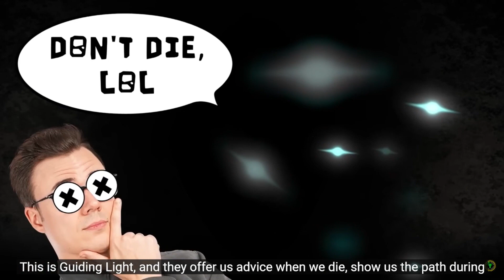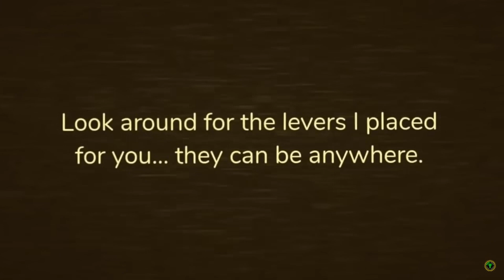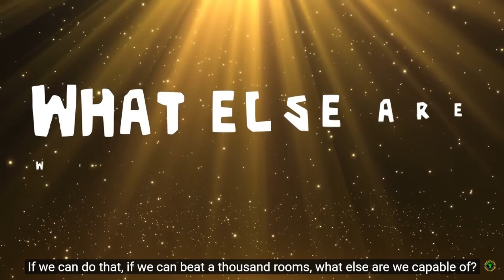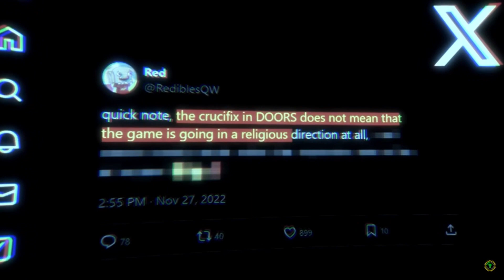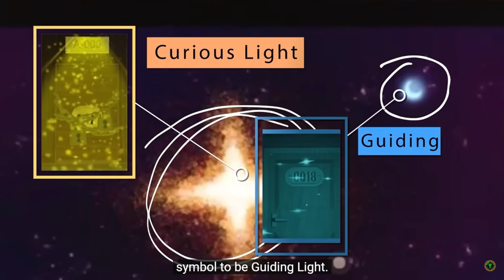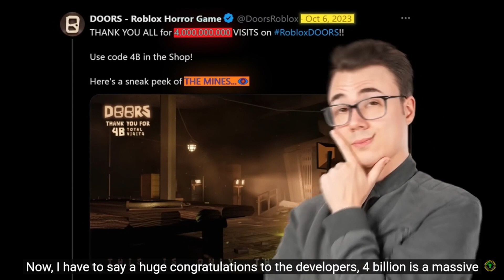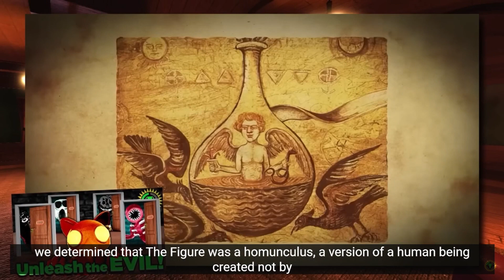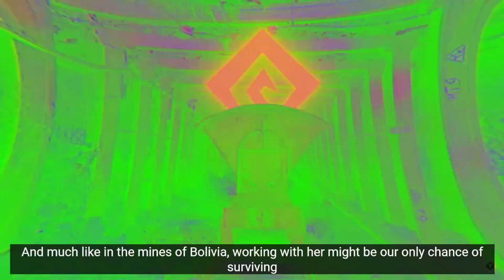Inspiration from an unlikely subject- Game Theory: The Doors Are Just The Beginning reaction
*Read Description

Hey everyone here is a new reaction video for you all to enjoy, be sure to give some love and support to the original creators who made the video that I reacted to, and be sure to like, comment, and subscribe to this video as well, other than that I'll see you all in the video.